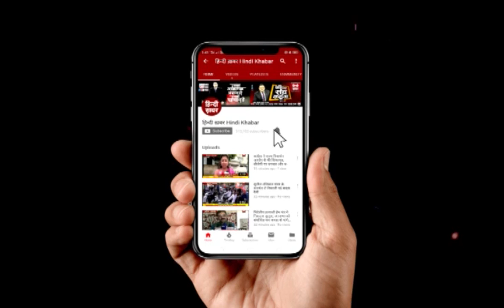ताज महोत्सव में हुआ कत्थक कलाकारों का अपमान, दर्शक रहें नदारद